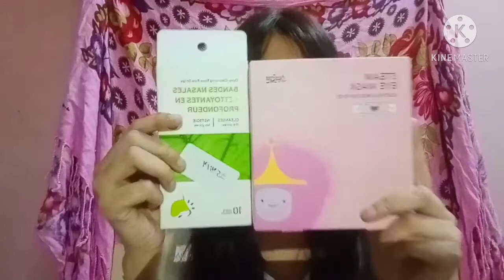MINISO STEAM EYE MASK & MINISO NOSE STRIPS REVIEW in Hindi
Product links:
MINISO MARVEL-Steam Eye Mask
MINISO Painless Blackhead Remover Nose Strips
MINISO We Bare Bears Pore Contracting Pore Strips
MINISO Pore Contracting Pore Strips review || Does it Works??? || Live Demo